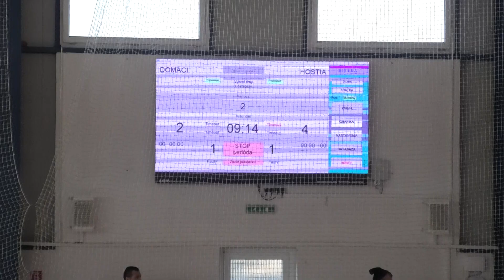ŽNFL SLC Banská Bystrica futsal - Makroteam Žilina 2.polčas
Ženská Niké Futsal Liga 2023/24 - 3.blok skupina západ